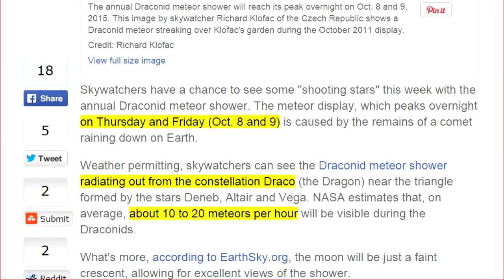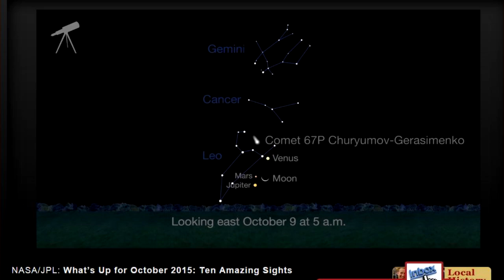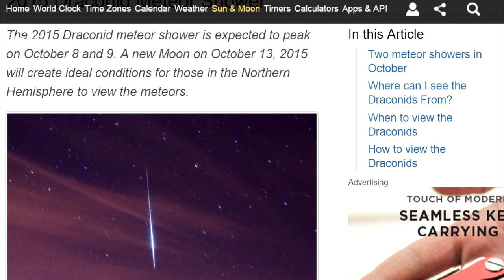How to Watch Draconid Meteors (10/8/15)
A quick explanation on how to find the Dragons head; when and where to look.